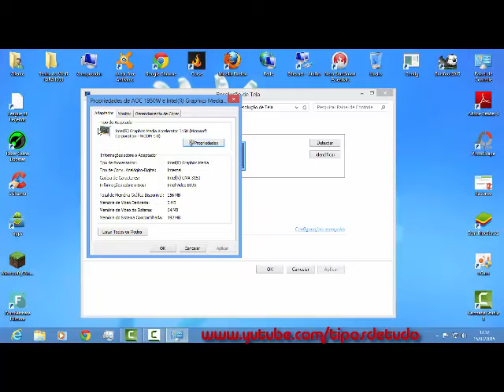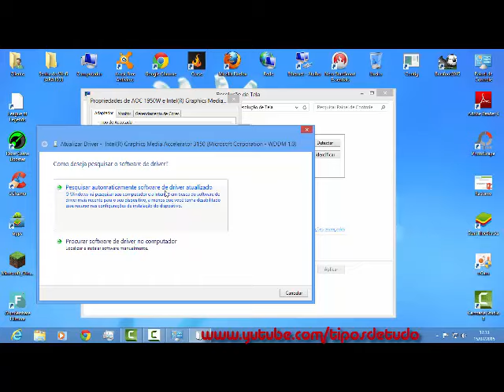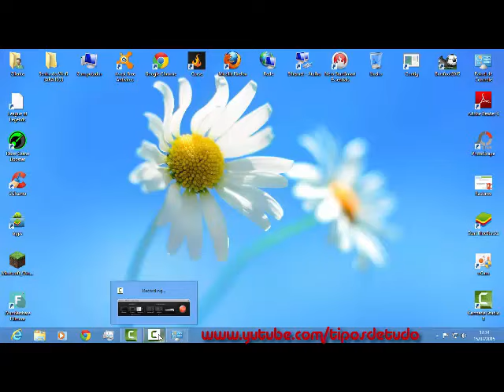Placa de video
- Vllw galera espero que tenham gostado! ;)